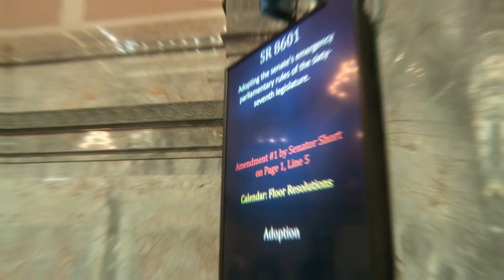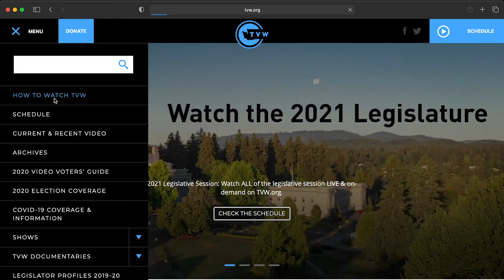Wagoner - first week of 2021 legislative session